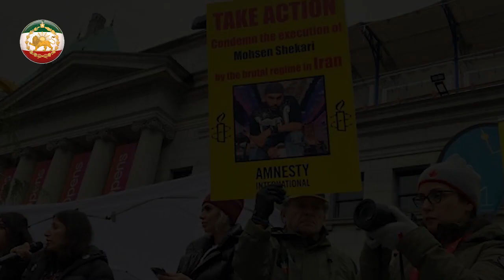فوری فوری !! فرودگاه خمینی لعنت الله علیه به هوا رفت